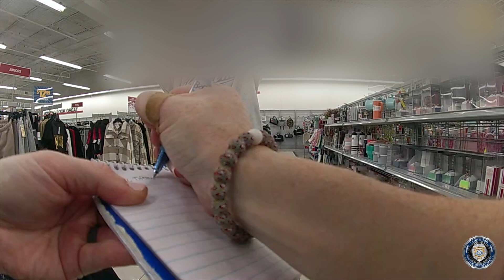On the road: Officer Levin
Meet Officer Levin with Lynnwood PD and come for a ride along!